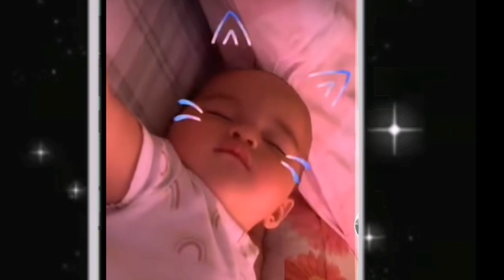Adorable Lilo: Video Compilations x Ellie's Throwback Videos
Hello everyone ❤️
Here are some of the most adorable videos of our fave island baby Lilo and some of Ellie's Throwback Videos.